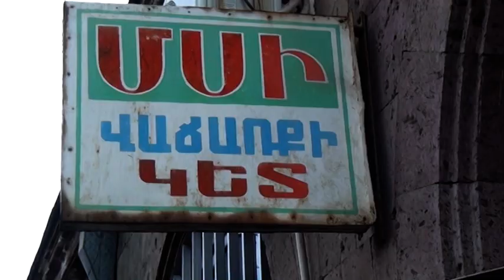Խոզի միսն էժանացել է